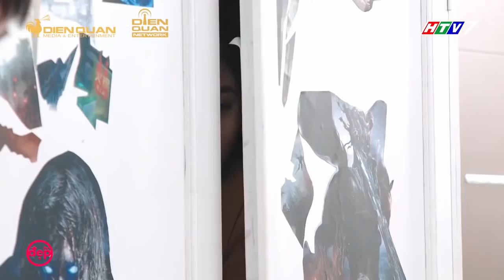BI MAX TỪ BỎ GAME ĐỂ DẠY HỌC CRUSH TÂM Ý | ĐẸP TV